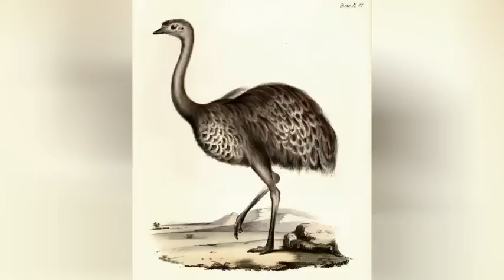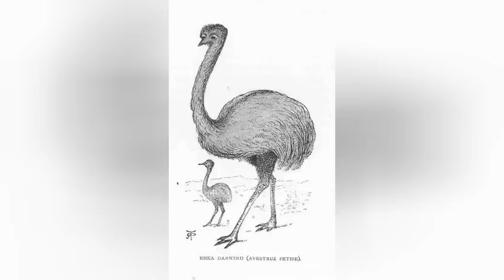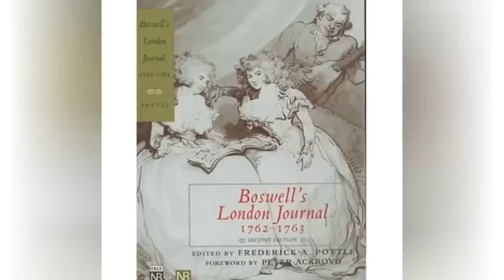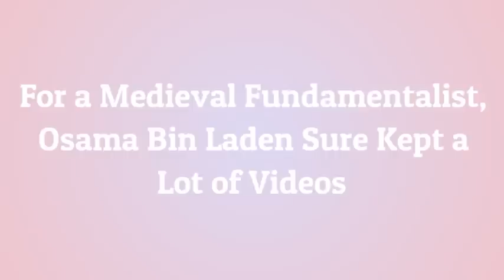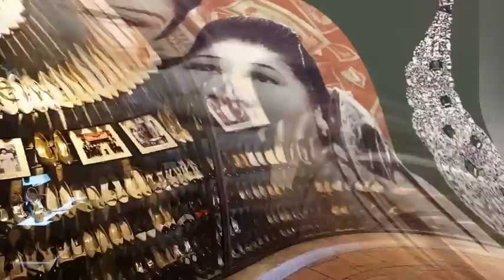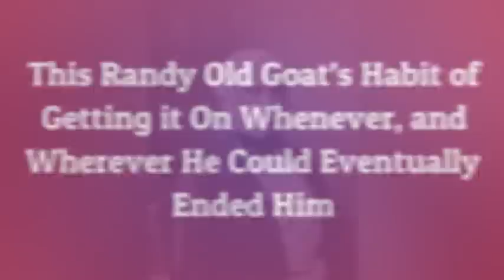Historic Figures Should Have Been Famous for their Weird Habits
Darwin Once Ate a Rare Bird by Accident...